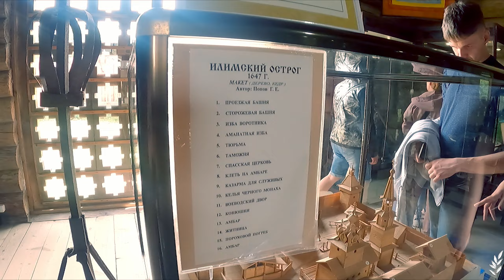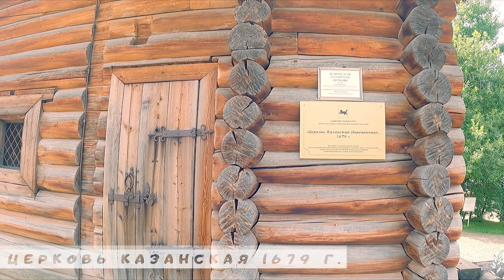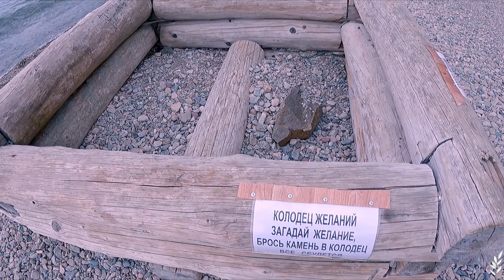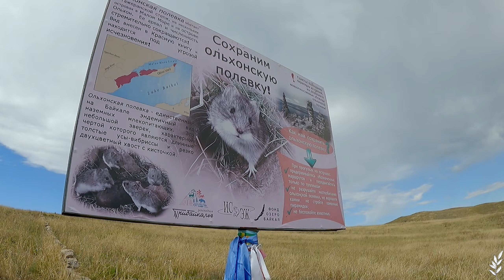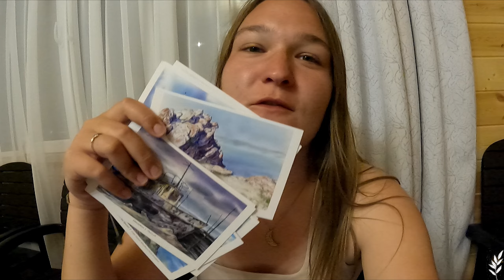Легендарный Байкал. Что посмотреть летом. Маша В Походе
Видео снято в июле 2022 года.

Самые лучшие места Байкала - Листвянка, Тальцы, остров Ольхон и Огой, западное побережье Байкала, мыс Хобой, скала Шаманка, столбы Сэрге, залив Хага-Яман, Сарайский пляж, "Хранитель Байкала", посёлок Узуры, Прибайкальский национальный парк, мыс Бурхан, Хужир, галерея Ощепковых.

Попробуем знаменитые буузы (они же позы), рыбку, сагудай, поднимемся на Камень Черского и искупаемся в Байкале.

Я в VK - mklazareva